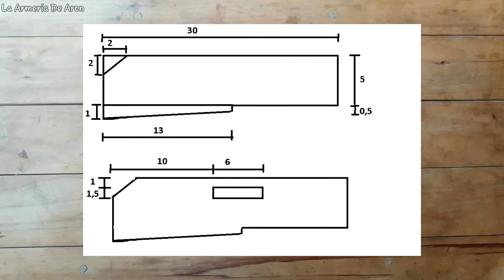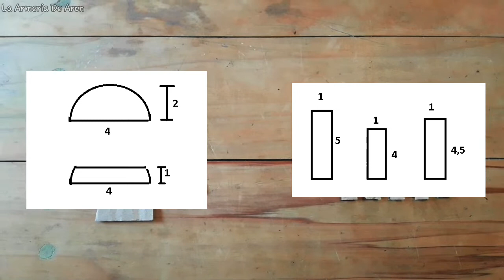Como hacer una PP-19 Bizon de cartón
Hola amigos y amigas hoy les traigo un video de Como hacer una PP-19 Bizon de cartón muy fácil.